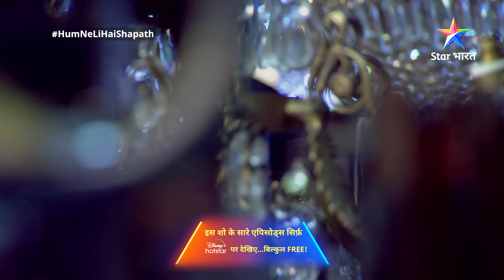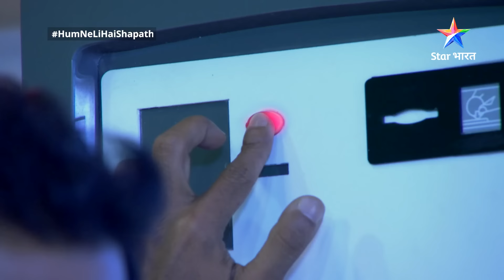EP-212 Part -2 | Humne Li Hai...Shapath | Kya Varun bhi pahunch jayega baahri duniya mein?